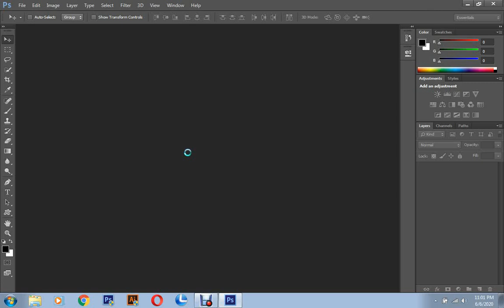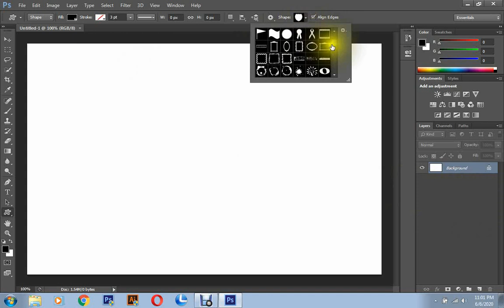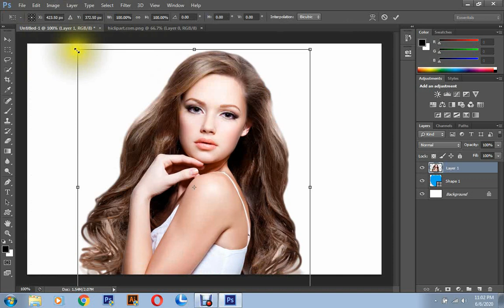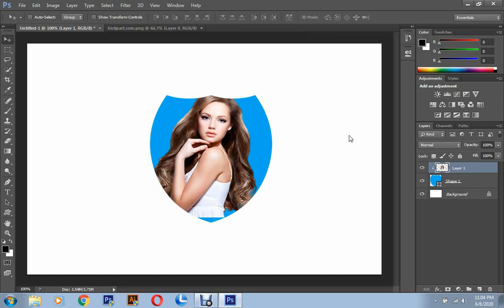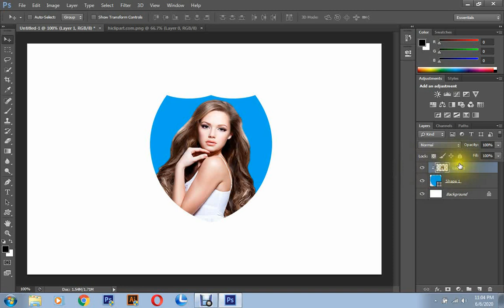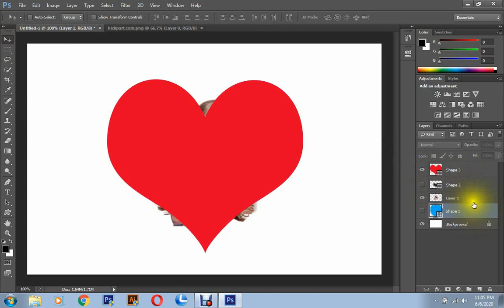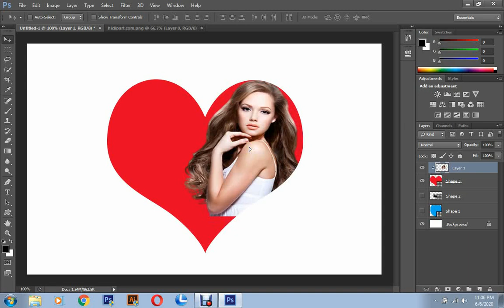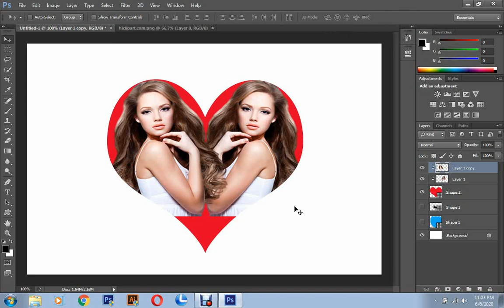How to place an IMAGE inside of a SHAPE in Photoshop!